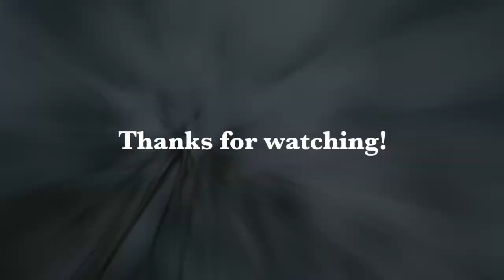Madelyn Foster first semseter slide show